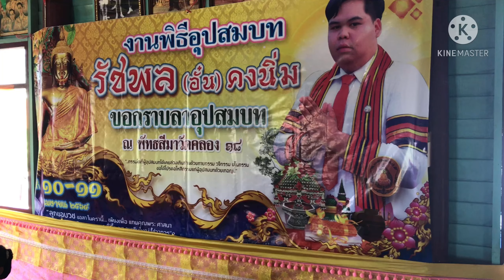ทำขวัญนาค| ฉบับเต็ม |ฟังเสียงหมอขวัญ |คลับสุขภาพดีbyเอรีย์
ช่องนี้ รวบรวมคลิปวิดีโอ ดีๆแก่ผู้ชม ในช่องยูทูป ทุกๆท่าน ช่องทางการติดต่อ โทร.094 441 9329